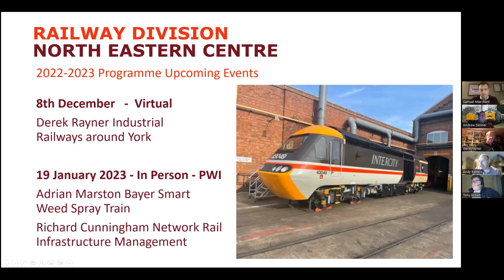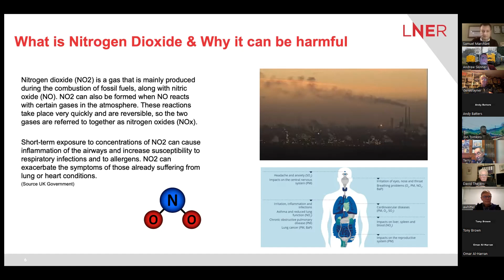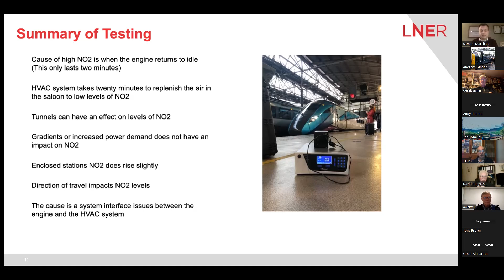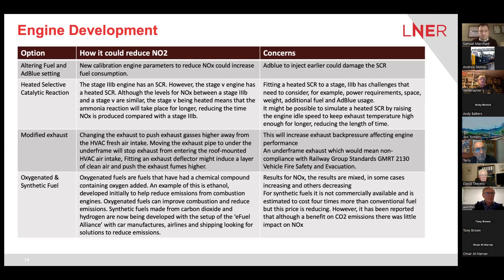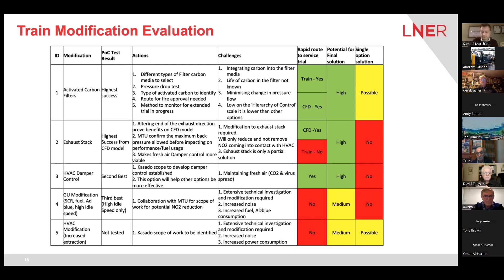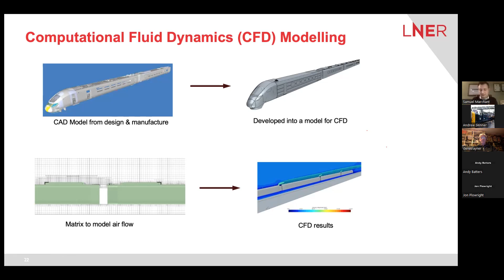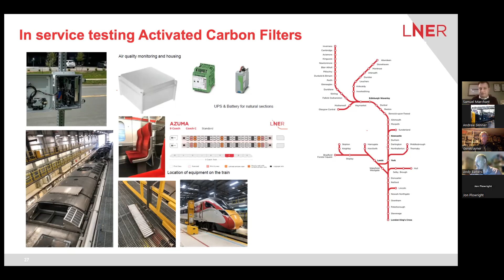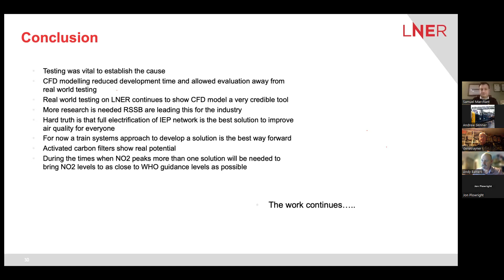Improving On-train Air Quality on the Class 800s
Air Quality is an important issue and requires the rail industry to act to improve it and, when necessary, to reduce levels of pollutants which may be found on board trains. This presentation is how Hitachi undertook further train testing, thus forming a strategy to develop a solution in respect of an existing train.

Samuel Marchant